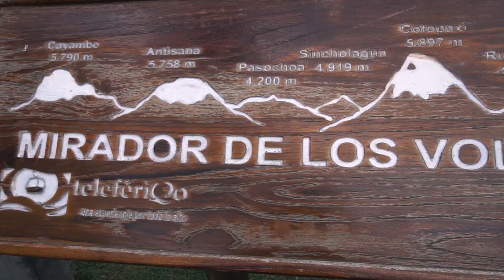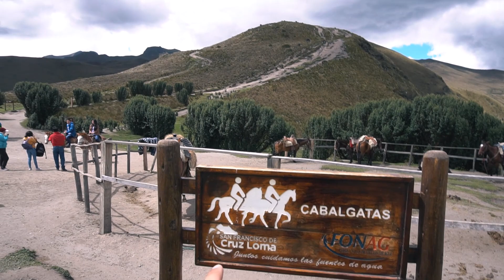Ride up Quito's Teleferico (Cable Car) | Ecuador Travel Vlog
Looking for some of the best views of Quito? Take a ride up the cable cars called 'Teleferico.' This  can soak up the views of this city in the Andes by swinging on a swing! Want a little more action? You can do a longer day hike up to a volcano: the Pichincha Volcano.

Gear Used:
✩ Sony A6300
✩ GoPro Hero 7 Black
✩ OnePlus 6